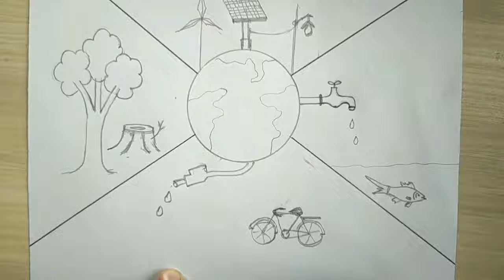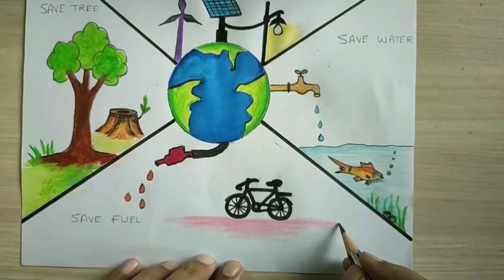Save environment save earth poster drawing / Save natural resources awareness poster drawing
In this video I showed, how to draw awareness poster drawing on save earth save natural resources. Natural resource is limited on the earth. So we need to proper use of natural resource as need as possible. We must focus on renewable natural resources to use. We must aware about earth to save it for future life. It is also save earth save natural resources poster drawing. Save nature save earth awareness poster drawing.  We must save water, save tree, save resource. It is the awareness poster drawing about save earth save water save nature save natural resource. It is very easy to draw this save earth poster drawing. It is also a science project drawing about save earth save water save nature save natural resource.

                        @ MNSB inward